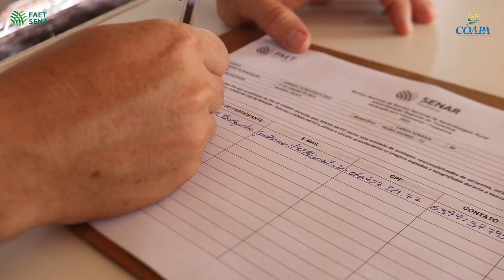JORNADA TECNOLÓGICA 2023 em Pedro Afonso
Idealizadora da Jornada Tecnológica de Pedro Afonso, a COAPA teve este ano a parceria do sistema FAET/Senar.

💬 Para o presidente do sistema FAET, Paulo Carneiro, o Tocantins já virou referência na produção de grãos e é o estado com maior capacidade de crescimento no país.

Por isso, a Federação e o Senar estarão sempre junto de iniciativas que estimulem o uso de novas tecnologias e melhorem os resultados para o produtor rural.

📍Cerca de 460 participantes entre produtores e profissionais do setor participaram do evento.